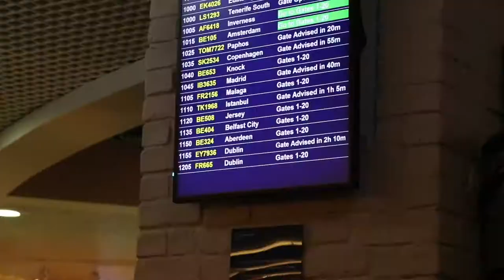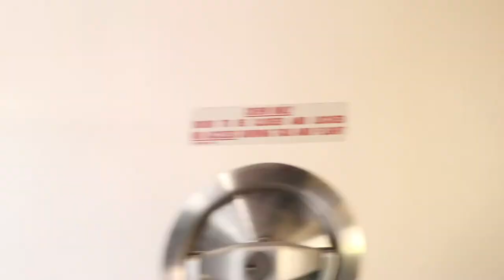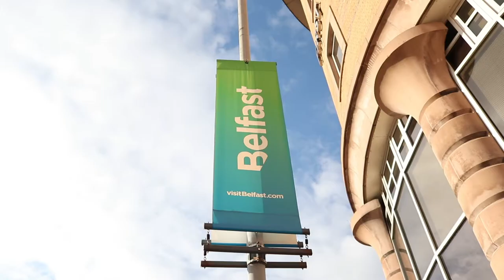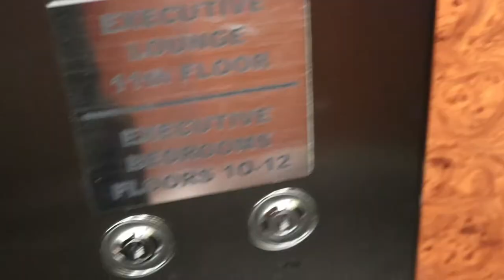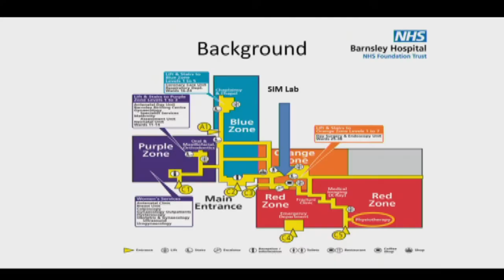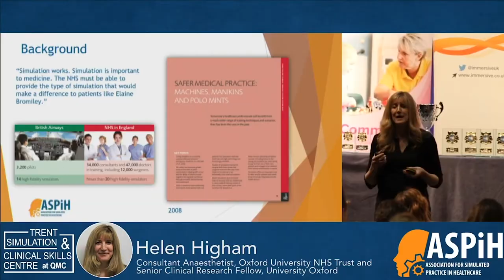ASPiH Belfast Travel Vlog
Tech-it-tv